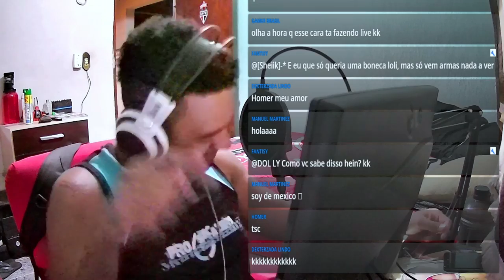Consegui REUNIR os 3 na mesma PARTIDA!! *só risada kkk*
🎧 TeamSpeak: paozin

✔Ouro ao Platina: 5$ - Caso tenha, colete/capacete/kit granada
✔Platina ao Diamante: 10$ - Caso tenha, colete/capacete/kit granada
✔Diamante ao Mestre: 20$ - Caso tenha, colete/capacete/kit granada
✔Mestre ao Lenda: 30$ - Caso tenha, colete/capacete/kit granada
✔Lenda ao Mito: 45$ - Caso Tenha, colete/capacete/kit granada

❌Ouro ao Platina: 10$ - Caso não tenha, colete/capacete/kit granada
❌Platina ao Diamante: 15$ - Caso não tenha, colete/capacete/kit granada
❌Diamante ao Mestre: 30$ - Caso não tenha, colete/capacete/kit granada
❌Mestre ao Lenda: 40$ - Caso não tenha, colete/capacete/kit granada
❌Lenda ao Mito: 55$ - Caso não tenha, colete/capacete/kit granada

🎥 Gravador de Vídeo: OBS Studio
📹 Editor de Vídeo: Filmora X
🎨 Editor de Thumbnail: Photoshop CC 2015
🎧 Headset: KP-400
🎤 Microfone: SF920 + Pop Filter + Braço Articulado
🐭 Mouse: Hunter MS-303 (400/800/1600/3200 DPI)
📒 Mouse Pad: Extra Large 90x40cm (GTA5)
⌨Teclado: Metoo zero speed x51/x08 (Mecânico)
📷 Webcam: Turu concept usb-301
📺 Monitor: LG Flatron w1943c - 19 Polegadas (75hz 5ms)
📺 Monitor2: Samsung syncmaster sa300 - 19 Polegadas (75hz 5ms)